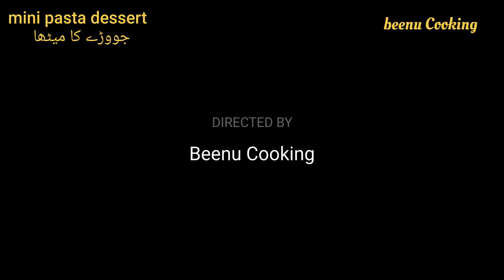Weekend Special Dessert| Mini pasta dessert| jawwre dessert|Must Try this simple tasty dessert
☆☆Ingredients ☆☆
▪︎1 cup Handmade mini pasta
▪︎2 Tbsp brown sugar
▪︎5 Tbsp white sugar or as per taste

☆Method ☆
▪︎Add oil in a pan and fry cardamom and mini pasta until brown
▪︎Add almonds, raisins and coconut mix well
▪︎Add milk cook for 5 minutes
▪︎Add brown and while sugar mix well
▪︎Add khoya cook for 3-4 minutes
▪︎dish out add kewara water and garnish with almonds
▪︎Serve hot or cold